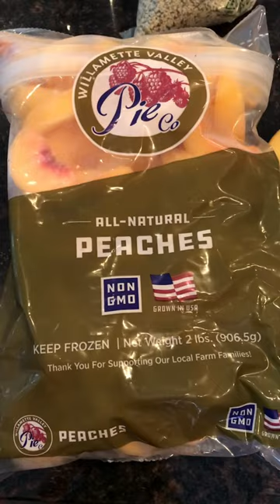What I eat to feel great!